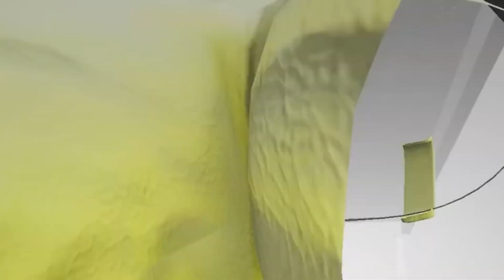Siap Siap Dengan Ke Randoman Kita